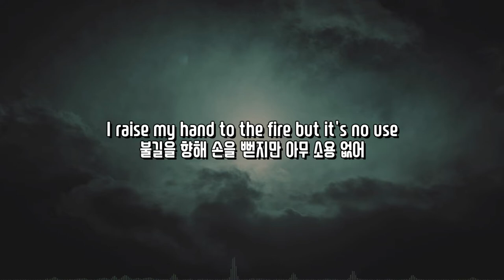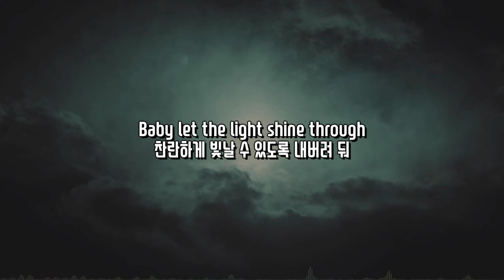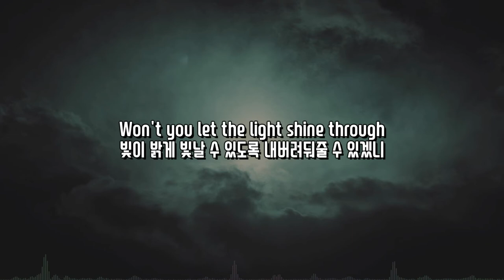반짝: Spektrem - Shine 🌟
Lyrics:
[Hook]
Eyes in the sky, gazing far into the night
눈을 하늘에 맞추고, 머나먼 밤을 쳐다보며
I raise my hand to the fire but it's no use
불길을 향해 손을 뻗지만 아무 소용 없어
'Cause you can't stop it from shining through
쏟아져내리는 빛을 네가 막을 수는 없으니까
It's true
사실이야
Baby let the light shine through
찬란하게 빛날 수 있도록 내버려 둬
If you believe it's true
사실이라고 믿는다면
Baby won't you let the light shine through
For you
너를 위해서

Won't you let the light shine through
빛이 밝게 빛날 수 있도록 내버려둬줄 수 있겠니

[Drop]

[Hook]
눈을 하늘에 맞추고, 머나먼 밤을 스윽 바라봐
It's true
사실이야
빛이 반짝이도록 내버려둬
정말이라고 믿는다면
빛이 반짝이도록 내버려둬줄래
For you
너를 위해서

[Drop]